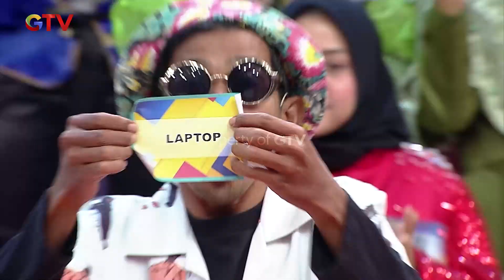TERGODA 13 JUTA! Rika Menyesal Tolak 2 Motor? | SUPER DEAL INDONESIA GTV | PART (3/4)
Ibnu berharap membawa pulang 100 juta. Kira-kira apakah Ibnu akan berhasil mengumpulkan semua logo superdeal?